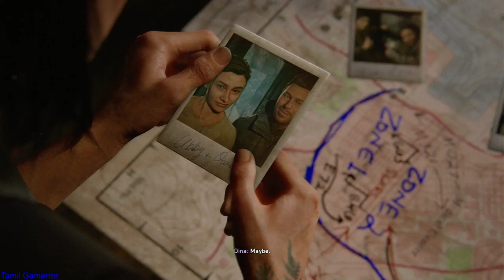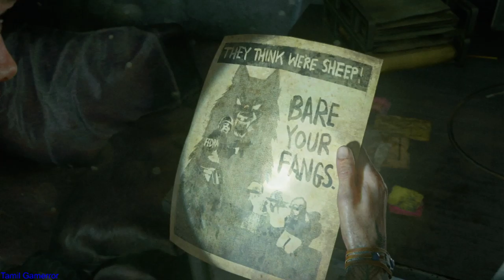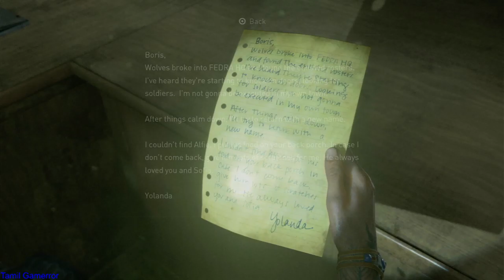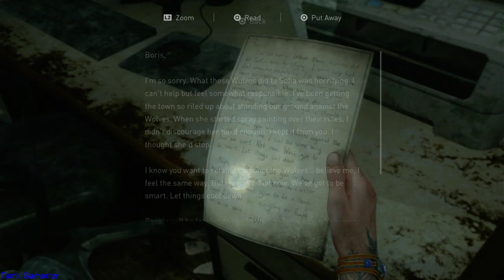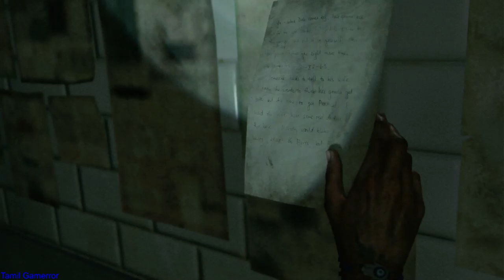THE LAST OF US 2 Gameplay Walkthrough Part 7 PS4 Commentary | tamil gamerror